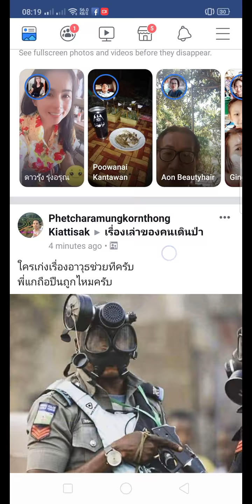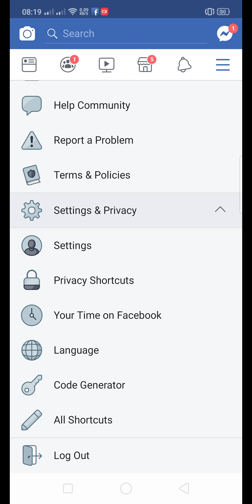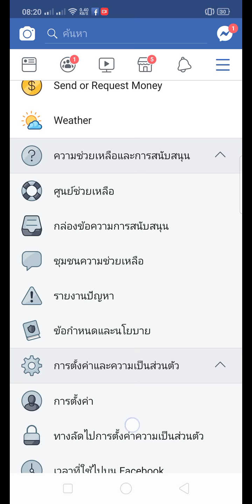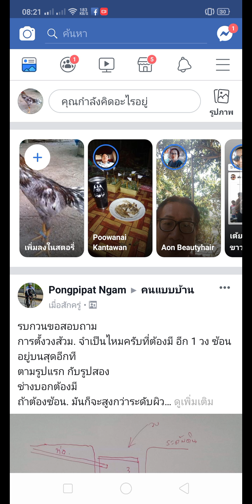วิธีเปลี่ยนภาษาในเฟสบุ๊คด้วยมือถือ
การเปลี่ยนภาษาของเฟสบุ๊คให้เป็นภาษาต่างๆเช่นภาษาไทยในมือถือ